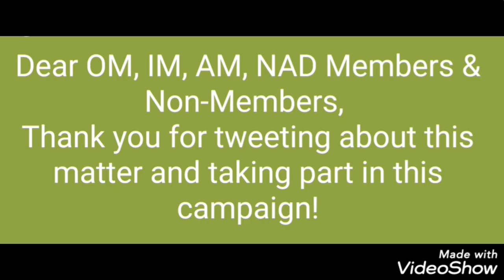Dear OM, IM, AM, NAD Member & Non-Members,thank you 4 tweeting @ this matter&taking part in campaign